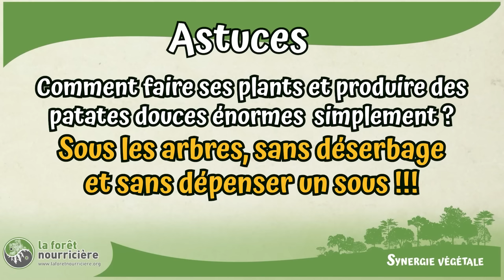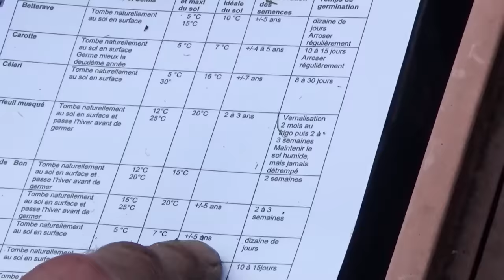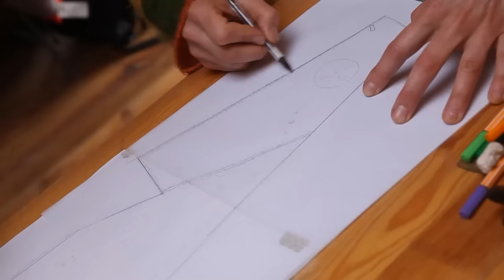Faire des Patates douces géantes en permaculture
Comment faire d'énormes patates douces sans efforts et sans désherbage, produire ses plans gratuitement avec celles de l'année dernière.
Vous souhaitez créer votre potager ou un jardin forêt productif en permaculture, et vous ne savez pas par où commencer ? Découvre et télécharge les 7 conseils pour un potager ou un jardin forêt productif